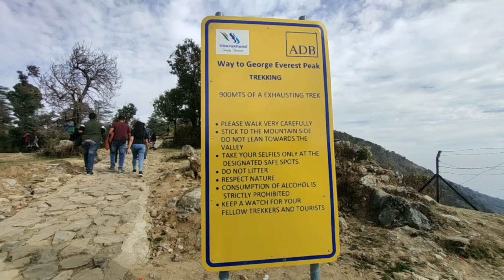Mussoorie Hidden tourist place George Everest।। मसूरी आओ तो यहां जरूर आना ॥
George Everest Dehradun PART (I)

Lambi Dehar mines